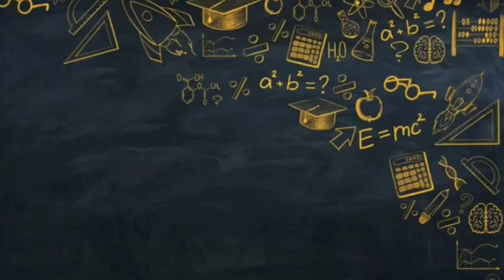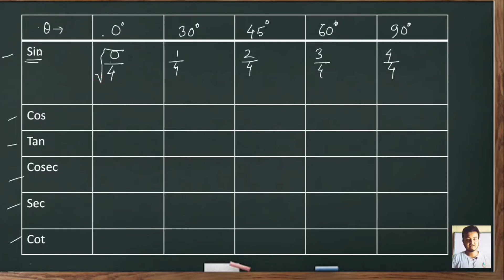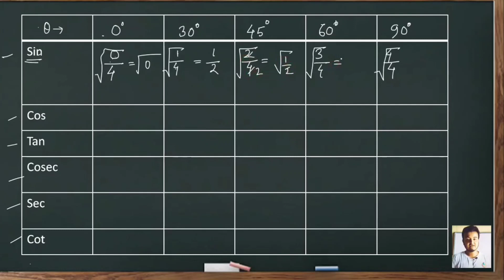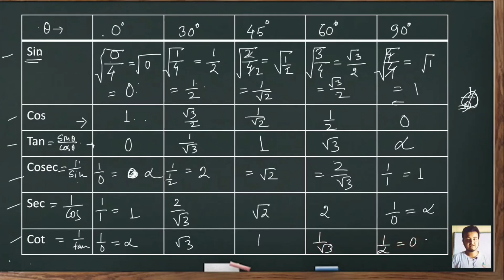Class 10 Maths || Trigonometric Table : Easy method to remind